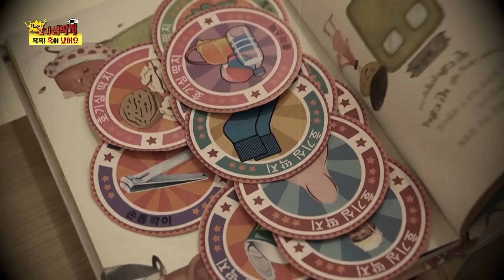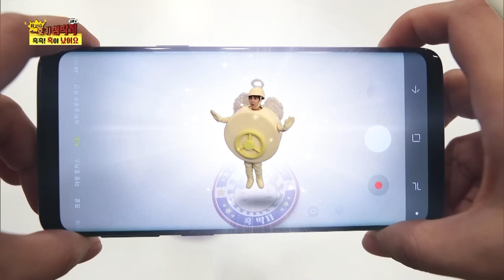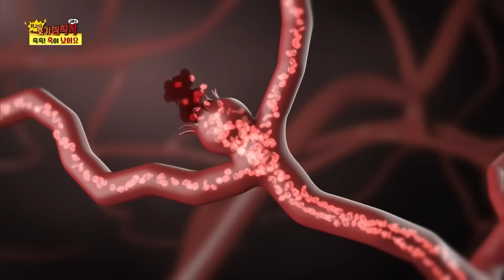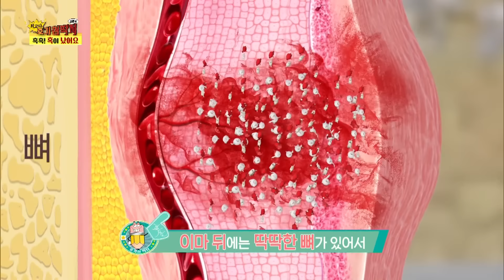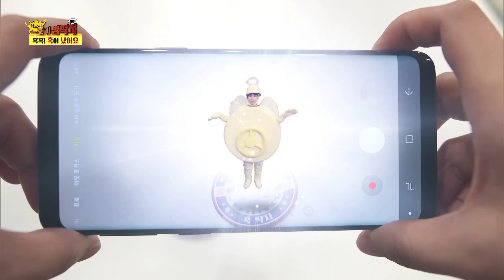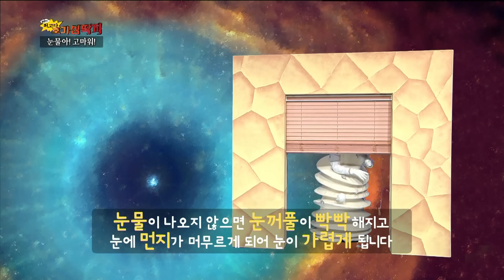[EBS놀이터] 💡최고다! 호기심 딱지💡｜혹혹! 혹이 났어요!｜악당을 이기는 법｜눈물아! 고마워!｜3편 모아보기｜40분 연속보기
00:00✔️혹혹! 혹이 났어요!
12:14✔️악당을 이기는 법
27:17✔️눈물아! 고마워!

호기심딱지야 궁금한 걸 알려줘~ ‘호기심딱지’는 매 편 재밌는 이야기로 아이들의 호기심을 자극하는 프로그램입니다.
호빵, 호떡이와 함께 이야기를 들으며 호기심을 해결하고 딱지를 모아보아요!